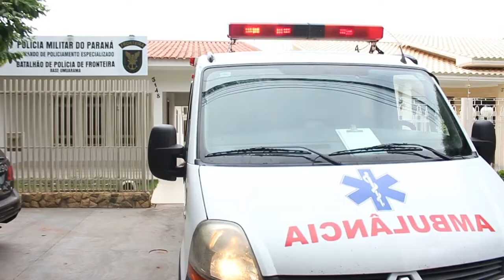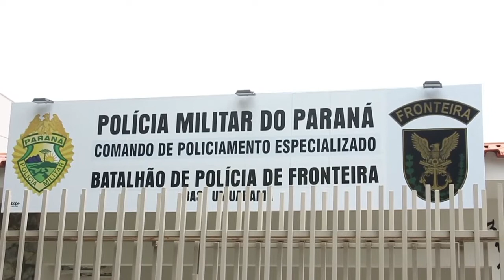BPFron apreende ambulância carregada com cigarros contrabandeados em Ivaté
O veículo estava carregado com 5,5 mil pacotes de cigarros contrabandeados. O condutor, morador de Terra Roxa, foi detido e encaminhado com o veículo e o contrabando para a delegacia da Polícia Federal em Guaíra.